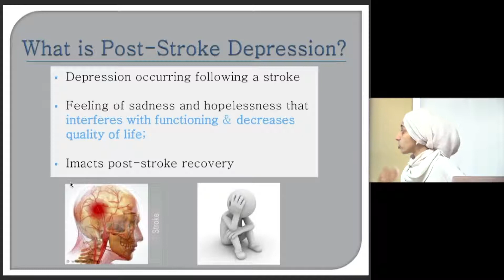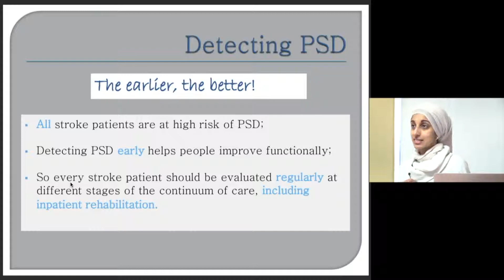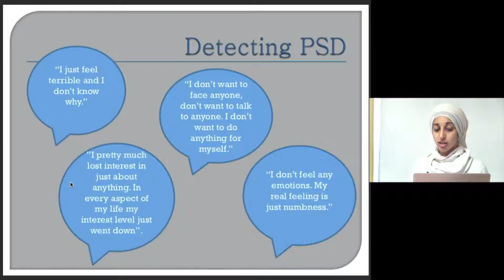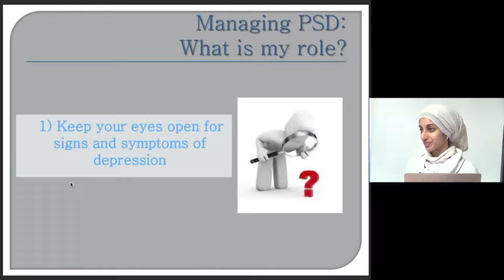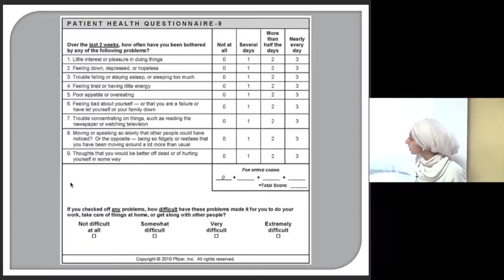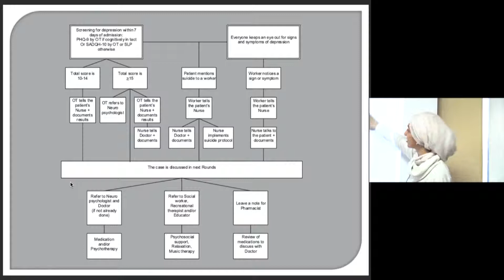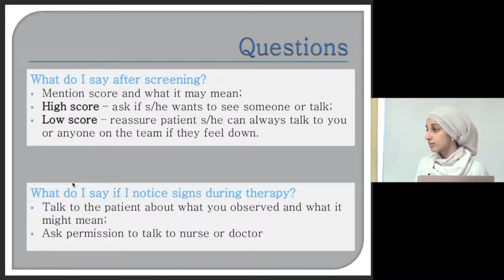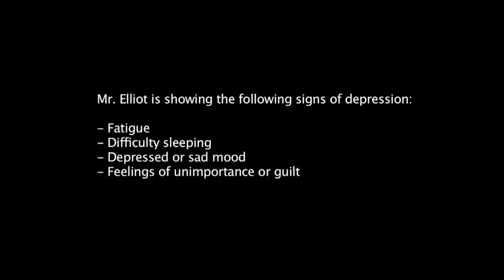Post Stroke Depression (Clinical)